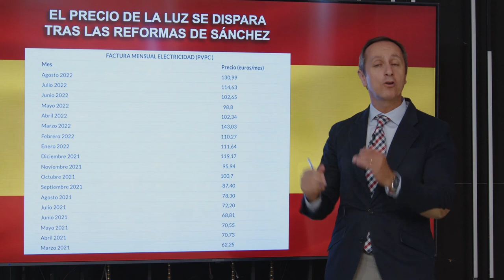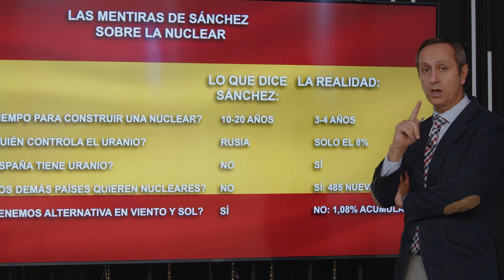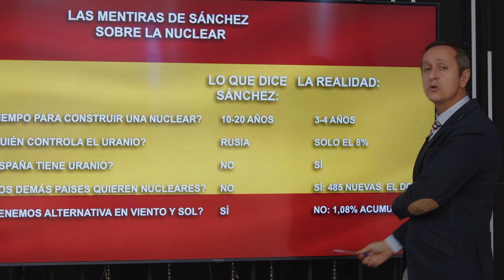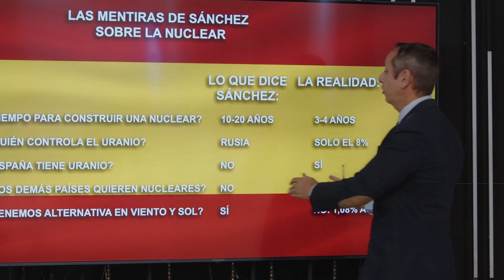CARLOS CUESTA pone la cara como tomate a SÁNCHEZ descubriendo sus MENTIRAS sobre las NUCLEARES